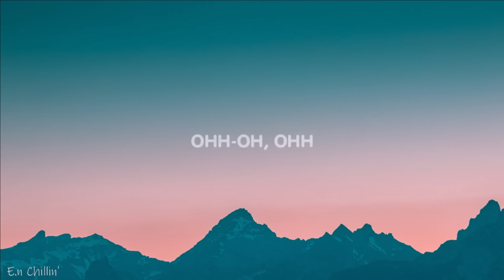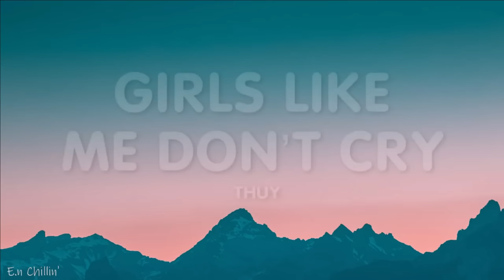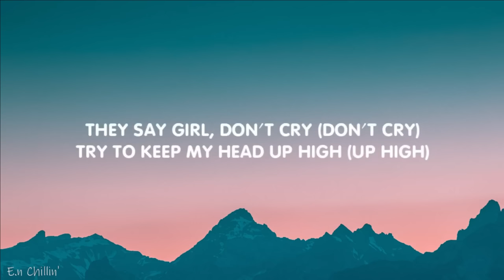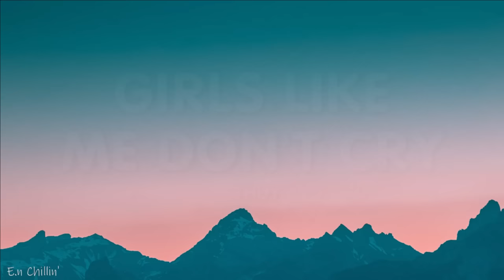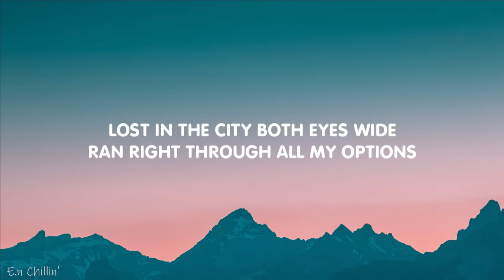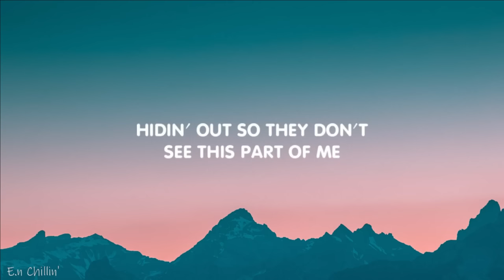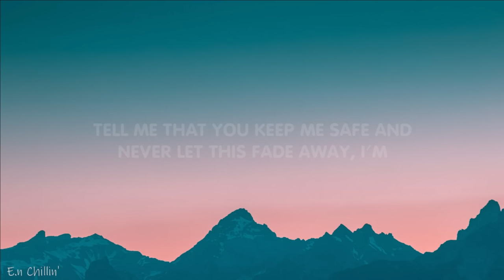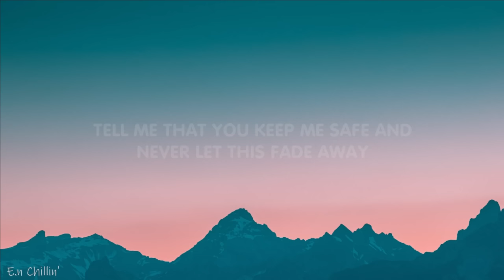thuy - girls like me don’t cry (Lyrics) [1HOUR]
E.N Chillin'Lyrics

 • SHAKIRA, BZRP - M...

 • Alan Jackson - Re...

 • SunKissed Lola - ...

(Lyrics):
[Intro]
Hmm-mm, mm

[Pre-Chorus]
Tell me that you keep me safe and
Never let this fade away
I'm hidin' out so they don't see this part of me

[Verse 1]
Lost in the city both eyes widе
Ran right through all my options
Can't seem to keep my eyes both dry
Got tissues in my pockеt
I'm sensitive
Prolly wanna duck when I throw a fit
Been through some shit
Wear my heart on my sleeve so it's hard to miss

[Chorus]
Girls like me don't cry
Girls like me pretend we don't cry (Crybaby)
Girls like me pretend we don't cry
Girls like me pretend that we don't cry (Cry)

[Verse 2]
They say girl, don't cry (Don't cry)
Try to keep my head up high (Up high)
Smile like it's alright
But all I want to do is hide
Gotta let it go (Oh)
Don't wanna keep this all inside

[Chorus]
Girls like me pretend we don't cry (Oh, no-no, baby)
Girls like me pretend that we don't cry